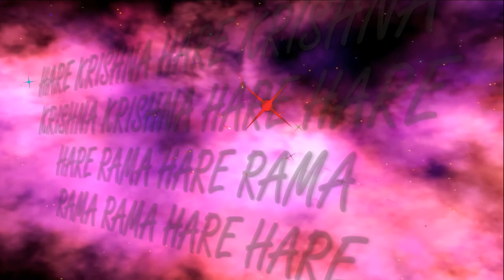2.06.2019 Maha kirtan ISKCON Dnipro Ukraine